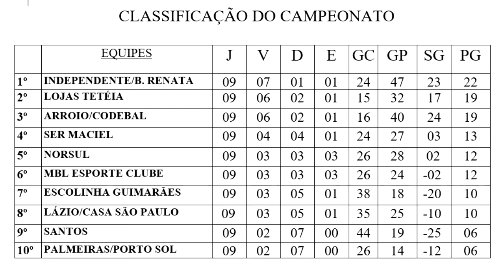CONFIRA O RESULTADO DA 12ª RODADA DO CITADINO 2018.